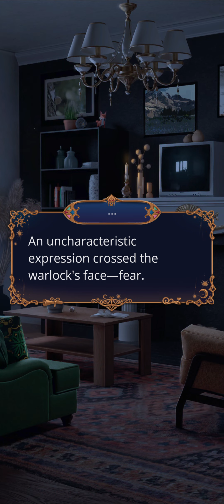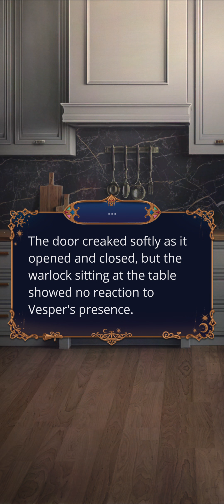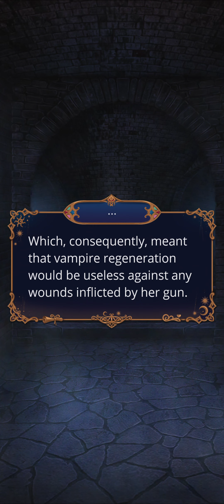W: Time Catcher • Season 2 Episode 2 | [Lucien] [DIAMONDS 💎] | Romance Club